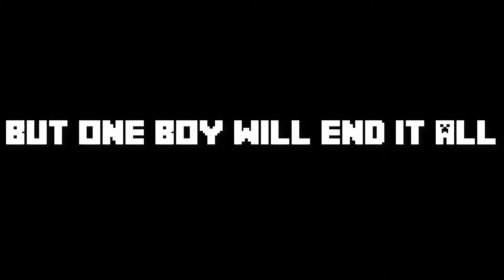Minecraft: Journey 5: End Times(Adventure Map) DOWNLOAD!!!!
Hey guys its ZombieSlayerYT here bringing you guys=my new adventure map Journey 5 End Times!

(The old maps upon the release of this map will be updated and bug fixed so you can enjoy the full experience of the Journeys)